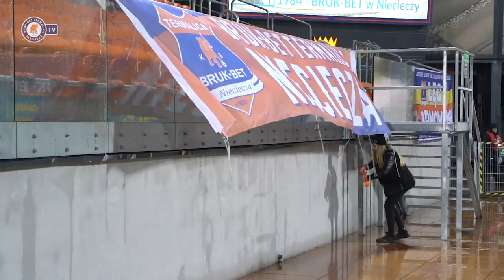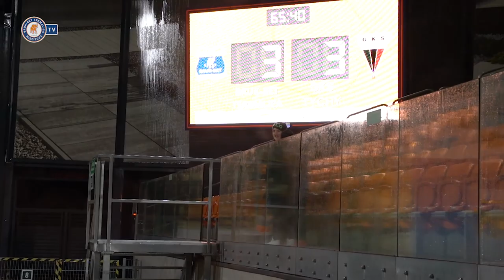Bruk-Bet Termalica vs GKS Tychy - kulisy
Kulisy sobotniego meczu Bruk-Bet Termalica 4:3 GKS Tychy